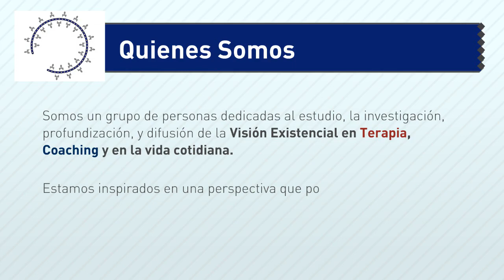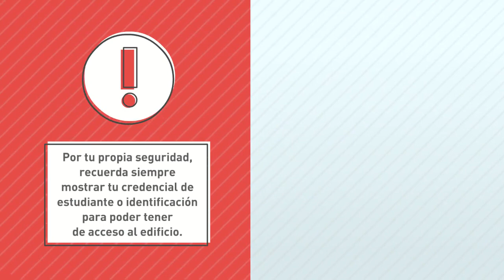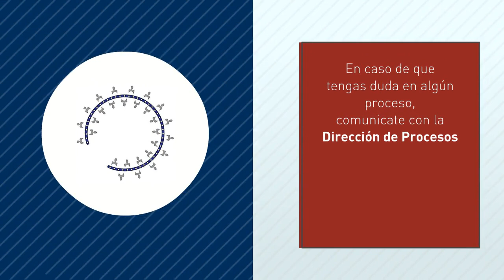Presentación Institucional | Círculo Existencial (CIR-EX)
Somos un grupo de personas dedicadas al estudio, la investigación, profundización, y difusión de la Visión Existencial en Terapia, Coaching y en la vida cotidiana.
El Círculo Existencial (CIR-EX), tiene como principal actividad la Maestría en Análisis y Terapia Existencial (modalidad escolar), el Diplomado en Conversaciones  (Especialización en Coaching Existencial para la vida y el desarrollo humano), y la organización de talleres con invitados internacionales de renombre en el campo del Análisis Existencial, así como participar activamente en eventos y congresos internacionales.

Nuestra Maestría tiene validez oficial ante la SEP (Secretaría de Educación Pública) con el RVOE nº20171444, vigente desde el 27 de octubre 2017.